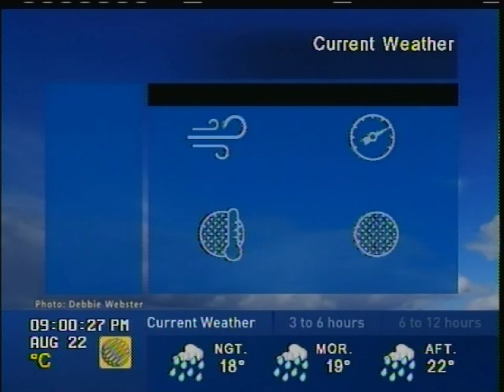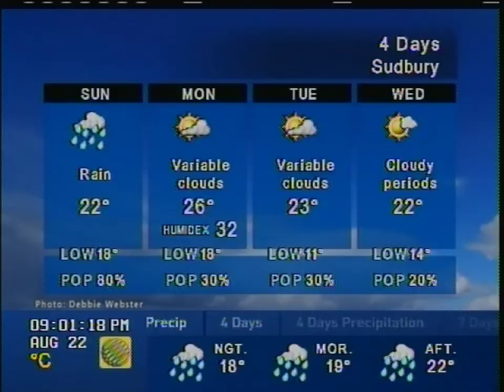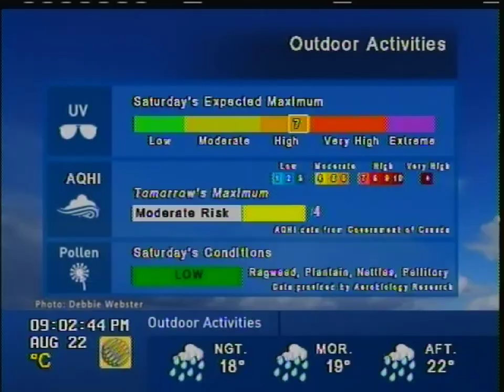The Weather Network Local Forecast - August 22nd, 2020 (Missing Data)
Seemingly a regional current data outage.